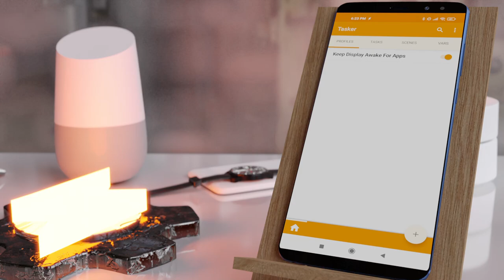Tasker Shorts - ChatGPT Proofread